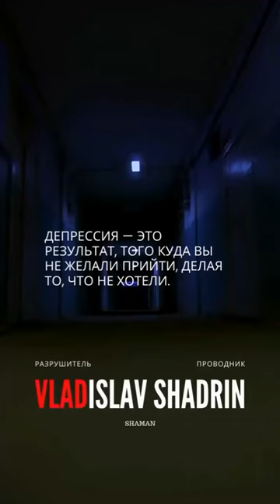Депрессия.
К сожалению, большинство людей продолжают считать, что депрессия - это то, "что со временем проходит само по себе". Нет. Не проходит. Только ухудшается.